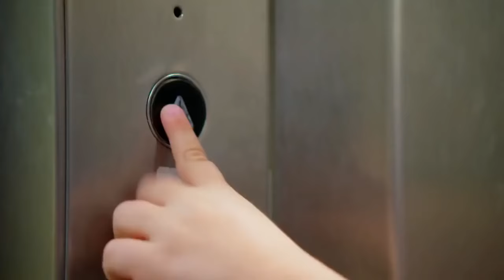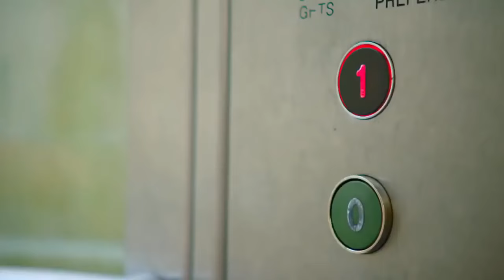☆ Teletubbies en Español Castellano ☆ Arriba y abajo ☆ #3 ☆ Caricaturas para niños ☆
Cuando suena el tubby-móvil, Dipsy baja despacio por el Dup Dup para cogerlo.¡Y luego vuelve a subir! Todos los Teletubbies se divierten con el baile del tubby-móvil de Dipsy.

Cuando suena el tubby-móvil, Dipsy baja despacio por el Dup Dup para cogerlo.¡Y luego vuelve a subir! Todos los Teletubbies se divierten con el baile del tubby-móvil de Dipsy y miran en la tripita la historia sobre un niño que va en un ascensor que le lleva a las copas de los árboles.

Los Teletubbies tienen aspecto de grandes muñecos de formas redondeadas, grandes orejas y con un tubo a modo de antena plegado en distintas formas geométricas en la parte superior de la cabeza. Tienen todo el cuerpo de un color uniforme, cada Teletubbie de uno distinto, excepto la cara y un cuadrado gris en la barriga. Este cuadrado es una pantalla de la cual salen periódicamente a lo largo del programa las proyecciones con los reportajes de niños realizando diversas actividades. Las caras de todos los Teletubbies son prácticamente iguales, de aspecto infantil, con grandes ojos y en lugar de nariz tienen un pequeño morro similar al de un gatito, por lo que se diferencian unos de otros sólo por su color, la forma de su antena y sus distintos tamaños.